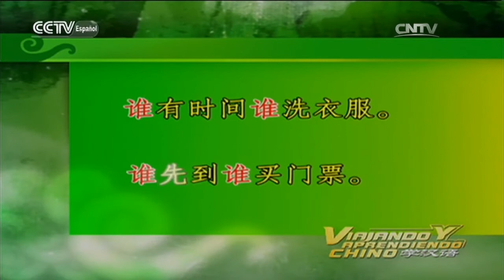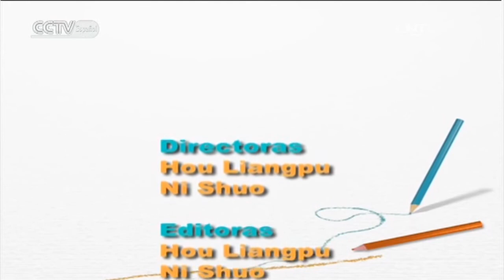NIHAO CHINA - Ba Duan Jin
NIHAO CHINA 12/30/2016 Ba Duan Jin